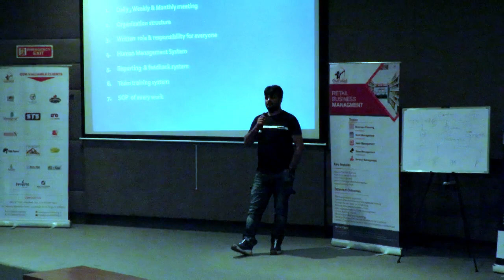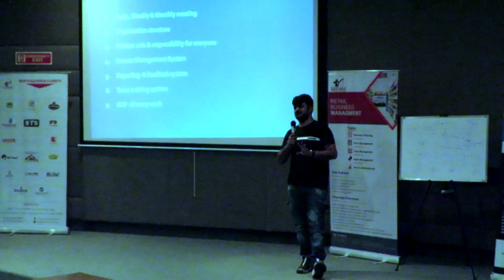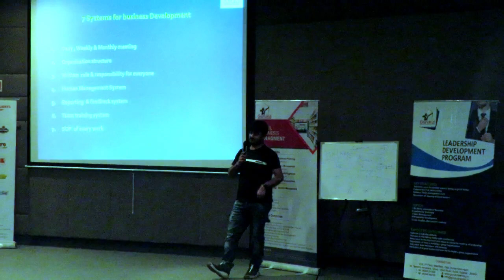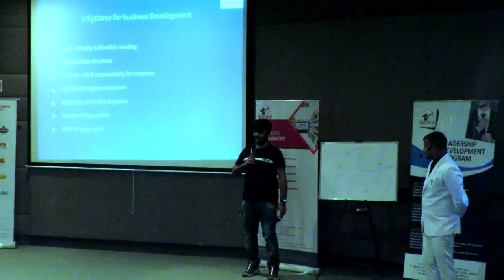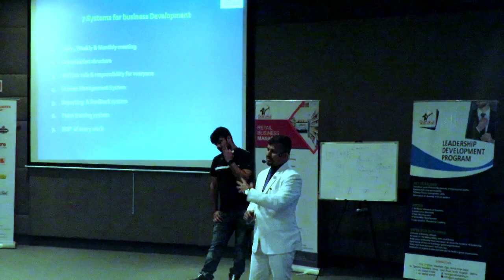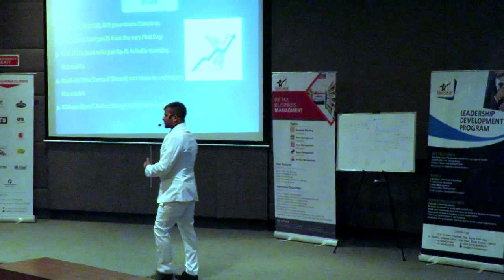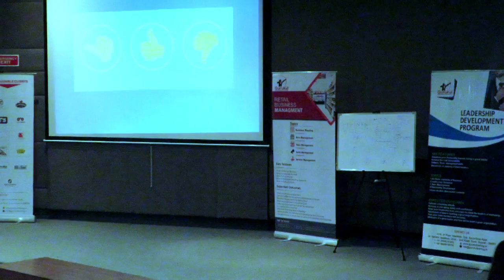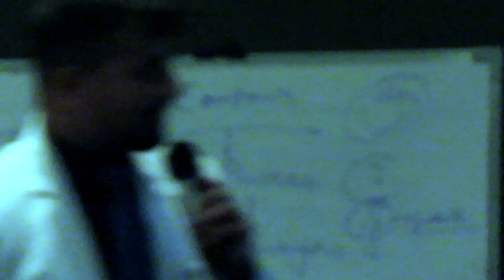Successful Business फॉर्मूला || Hindi || Joheb Virani || Milk Place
- Take risk for growth
- Leave the comfort zone